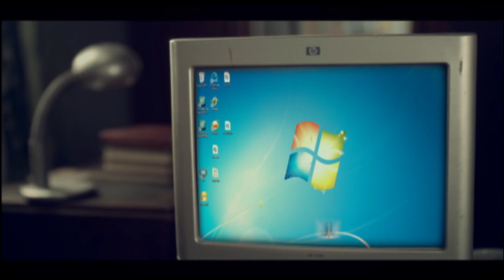مسلسل أدم بطولة تامر حسنى الحلقة |3| Adam Series Episode